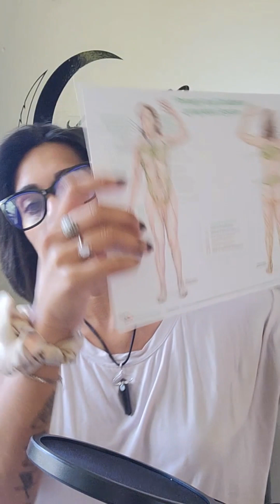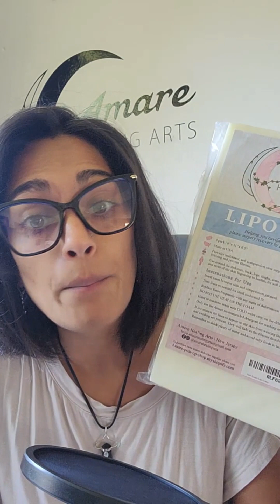Why Didn't the Liposuction Work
Liposuction is a surgical procedure to physically remove the fat from an area. During the healing process, swelling fills up the space where the fat is taken out to heal the tissue. This is why we think the "lipo didn't work." You're looking to see results in that space, but it's full of swelling.
You can heal, and swelling can still be trapped in the tissue, making it look like no work was done.
In this video, Ashley talks about common things that cause swelling to get trapped in the lipo area and what we can do to get your swelling down to see your surgery results.

Enroll in our online course to learn how to prevent and get rid of fibrosis, what massages you need post-op for fibrosis, and how to find a licensed Manual Lymphatic Drainage massage therapist

Click here to enroll in our online course to learn what massages you need post-op and how to find a licensed post-op massage therapist:

Locations:
Highland Park and Elizabeth, NJ

0:00 - 1:19  Intro
1:20 - 3:05  Why You Think The Liposuction Didn't Work
3:06 - 4:59  Understanding What Liposuction is
5:00 - 6:34  The Liposuction Is Impossible To Not Work
6:35 - 6:56  What Is Liposuction Used For
6:57 - 11:12  This Is Why You think The Liposuction Didn't Work
11:13 - 14:00  Where The Problems Come In
14:01 - 14:45  You need Water
14:46 - 17:18  True Manual Lymphatic Drainage Massage
17:18 - 18:50  Enroll To Learn how To Get Rid Of Swelling After Surgery
18:51 - 19:46  Your Foams and Garments
19:47 - 21:53  Having Foams Are Important
21:54 - 22:33
22:34 - 24:36  "Flattening The Area" The Right Way
24:37 - 26:53  Swelling Getting Trapped After Liposuction
26:54 - 27:44  The Lipo Foams We Recommend At Amare
26:04 - 30:51  Schedule A Virtual Consult Or In Person Session With Ashley